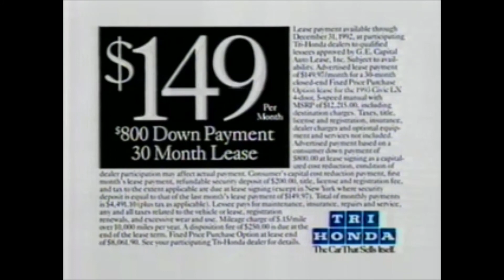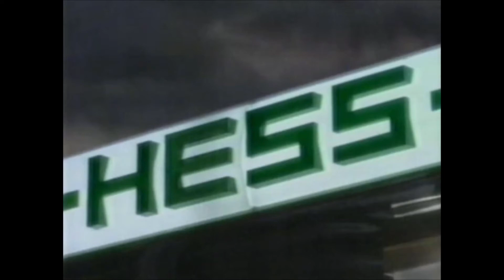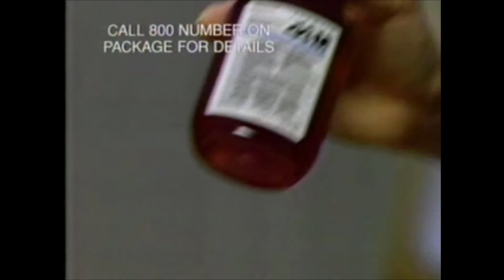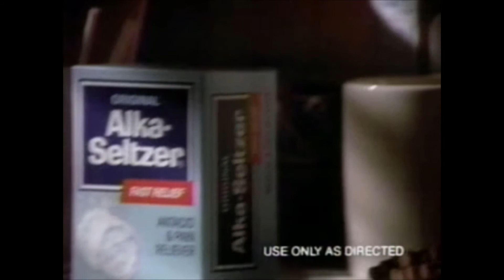December 13, 1992 - WPIX Commercial Break for "March of the Wooden Soldiers"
1992 commercial break for WPIX broadcast of "March of the Wooden Soldiers."
1. WPIX World Trade Center bumper
2. Monster Face (It has a cute little grin actually lol)
3. Alka-Seltzer Plus Cold ("Tough sore throat!")
4. Chex Party Mix (Actually Charlie Brown can make toast; he just can't butter it)
5. Hallmark ("And it makes the whole house smell like Oregon")
6. WPIX 8 O'clock Movie bumper
7. Honda ("Get a really good fruitcake")
8. Totes Toasties Knit Boots (My favorite!)
9. Exclamation! ("Is the punctuation!")
10. Preferred Stock ("Smooooooth!")
11. Hess ("Stop at the green!")
12. "Murphy Brown" promo (I love Jim's expression at the end, lol)
13. WPIX 8 O'clock Movie bumper
14. WPIX World Trade Center bumper
15. Outta Control ("Remember not to point!")
16. Vicks Formula 44 ("Because the fewer the coughs, the better")
17. Nestle Toll House Semi-Sweet Morsels ("You look like a rich and creamy kid!")
18. Fisher Price (A boy ironing?! How very progressive)
19. WPIX 8 O'clock Movie bumper
20. Wood pecker car commercial (partial, tape jumps ahead)
21. Wild Webber (partial)
22. Alka-Seltzer ("But when all that runnin round catches up with you at last...")
23. Chex Party Mix (Again, he does know how to make toast)
24. Snuggle Singles ("Once you do I know it's true!")
25. WPIX 8 O'Clock Movie bumper
26. "Toys" TV spot ("I'll be back...wind me...")
27. ShopRite ("We save you MORE money!")
28. Exclamation (I want that pool!)
29. Gravity ("It's a force of nature...")
30. Roy Rogers ("Seasoned Greetings!")
31. "It's a Wonderful Life" promo ("Now in state of the art color!")
32. WPIX 8 O'Clock Movie bumper